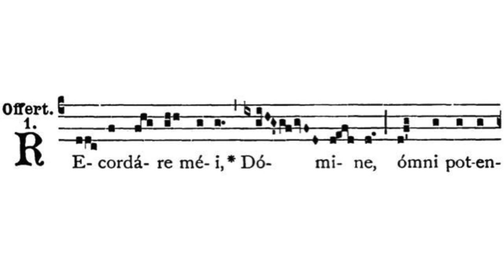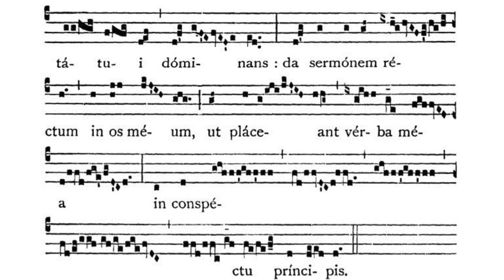Gregorian Chant - Julian D. Jankowski - 22nd Sunday after Pentecost - Offertory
This is the Gregorian Chant Offertory for the 22nd Sunday after Pentecost sung by me (Julian D. Jankowski).